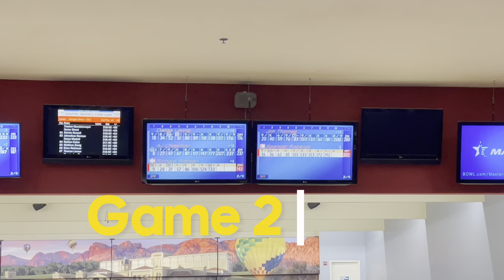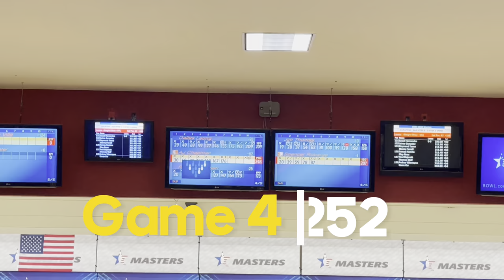2024 USBC Masters | Day 1 | AJ Chapman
Watch AJ Chapman bowl day 1 at the prestigious USBC Masters Tournament